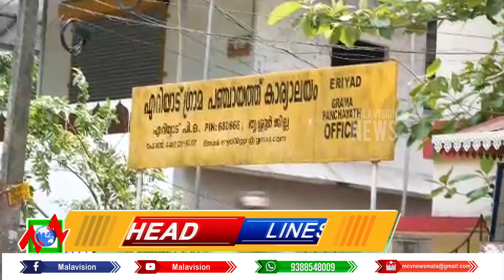News Headlines 09 12 2021